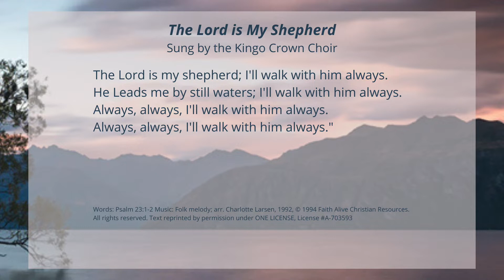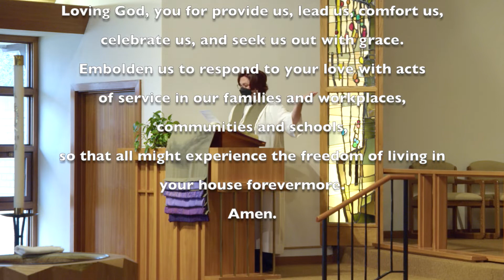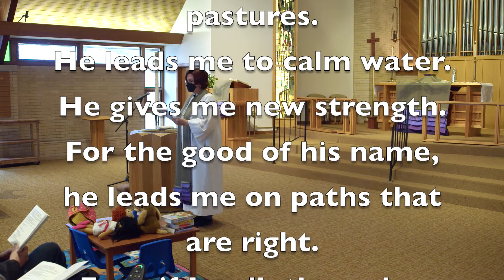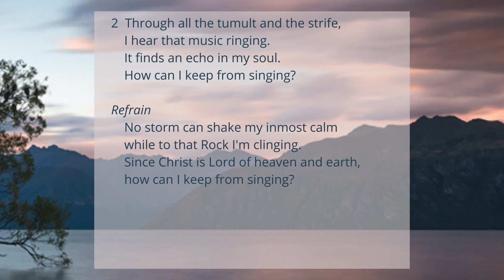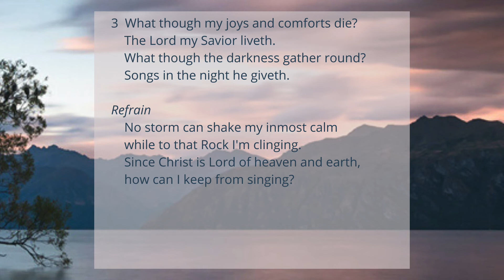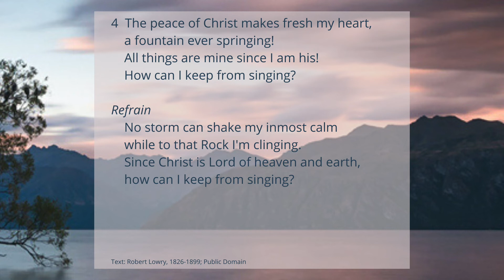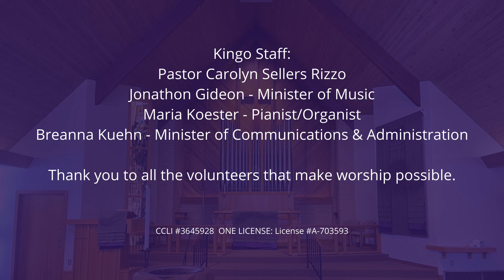04/03/2022 Worship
Worship led by Pastor Carolyn Sellers Rizzo